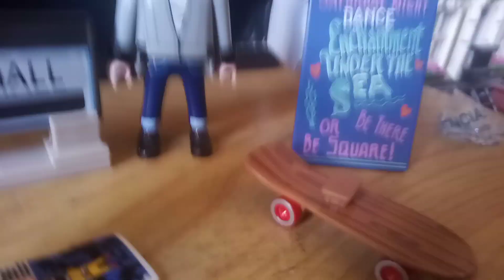calendario de adviento de back to the future ep 20